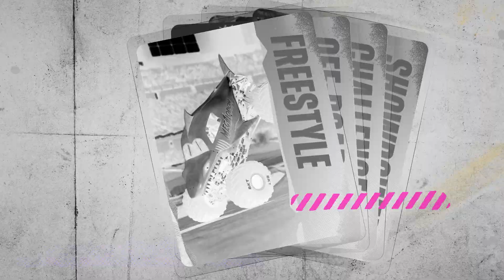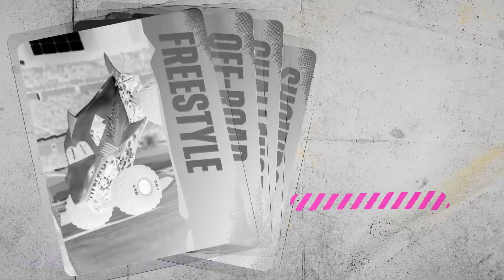Monster Jam Showdown Freestyle Trailer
A new trailer for Monster Jam Showdown, which launches in August 2024, showing the Freestyle mode for the monster truck game.
For more on the latest virtual motorsport news and racing games, check out